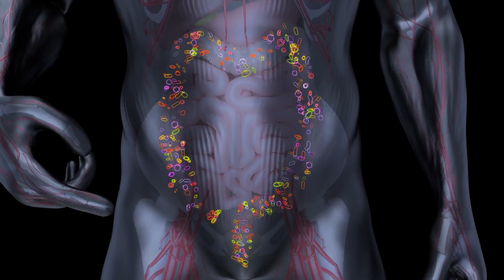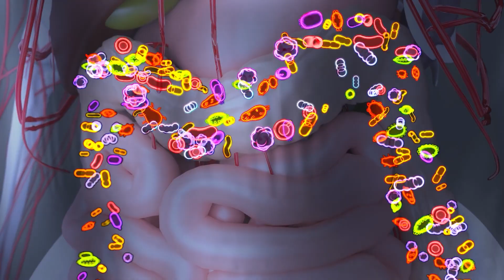The Hidden Link Between Yeast, BV & UTIs | It All Starts in the Gut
The Gut Connection® BV, Yeast, UTI Series (Ep. 3): "The Hidden Link Between Yeast, BV & UTIs | It All Starts in the Gut" 🧫 🌸

Yeast infections, BV, and UTIs may seem like three different problems—but what if they all stem from the same underlying cause?

Welcome back! I’m Dr. George Springer, author of The Gut Connection, and if you’ve watched Parts 1 and 2 of this series, you’ve seen how common—and frustrating—these recurring infections can be.

Let’s start by reviewing the key similarities between chronic vaginal yeast infections, bacterial vaginosis, and recurring UTIs:

✅ They’re all caused by an overgrowth of microbes
✅ They’re all treated with antimicrobial medications—antifungals or antibiotics
✅ And in far too many cases… they keep coming back

But here's the most important commonality:
All of them reflect a microbial imbalance—and that imbalance often begins not in the bladder or vagina, but in the gut.

The truth is, the gut is the body’s largest reservoir of yeast and bacteria.
When your gut microbiome becomes imbalanced—whether due to poor diet, antibiotics, chronic stress, or other lifestyle factors—it creates a ripple effect:

Pathogenic microbes can escape the gut and migrate to the vaginal and urinary tracts.

Your immune system becomes dysregulated, unable to defend properly
And antimicrobial medications—while helpful short term—can actually make the gut imbalance worse, leading to more frequent infections over time.

What we’ve seen in clinical practice for decades is now being confirmed by science. And the evidence is eye-opening.

The Gut Connection® Book - The Missing Piece to Resolving Chronic Disease 🦠 🧩

Struggling with chronic health issues? The answer lies in your gut.

In The Gut Connection®, Dr. George E. Springer, DC NMD DCBCN - a holistic health expert with 40+ years of experience-reveals how gut imbalances are the root cause of many chronic conditions. With proven, science-backed solutions, this book serves as your roadmap to self-healing and lasting wellness.

✅ Root-Cause Solutions - Understand how gut health affects digestion, immunity, and overall well-being, and learn natural strategies to restore balance.
✅ Personalized Protocols - Follow Dr. Springer's 5-Factor Protocol to identify and correct the imbalances causing your health issues.
✅ Expert Insights - Gain actionable steps from a clinician who has treated 10,000+ patients, bridging conventional and naturopathic medicine.
✅ Holistic Healing - Go beyond diet with stress management, toxin elimination, and lifestyle changes for total gut restoration.

This book is your missing puzzle piece to better health. Start your journey with The Gut Connection® today! 📚

The Gut Connection® Wellness Wire Newsletter: Gut health is a journey, not a sprint! 👨🏼‍⚕️🧠

Get science-backed tips, bite-sized lessons, and practical strategies from Dr. George E. Springer, DC NMD DCBCN - a holistic health expert with 40+ years of clinical experience in naturopathic medicine, functional wellness, and gut health. Dr. Springer has helped thousands of patients uncover the root causes of digestive issues, inflammation, and overall health imbalances using natural, science-backed approaches.

 Access our (FREE) Downloadable Guides: 📓📲

 The Gut Connection® AI Health Advisor 👨🏼‍⚕️🤖

The Gut Connection® Fast Track Course 👨🏼‍⚕️📋

The Gut Connection® Master Course 👨🏼‍⚕️📋